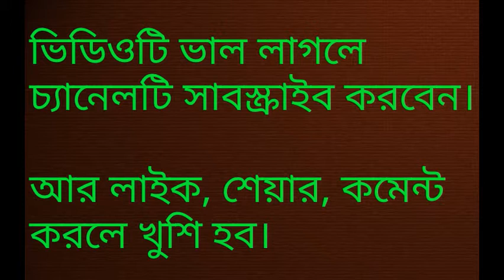মা সারদার জন্মতিথি উপলক্ষে শ্রদ্ধার্ঘ / A Tribute To Ma Sarada / Sri Sri Ma Sarada Debi Janmatithi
5th January 2021 is the Janmatithi of Sri Sri Sarada Debi. The Mother was born on 20 December, 1853 at Jairambati, Bankura, WB. In this video I tried to reveal the approach and attitude of Ma Sarada towards her Janmatithi.